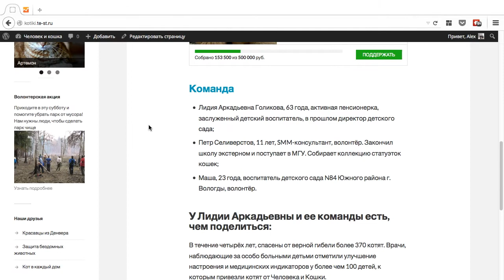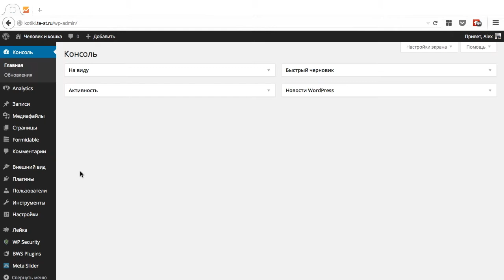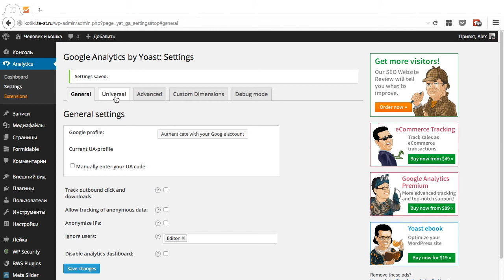Как установить Google Analytics для вашего сайта на WordPress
В этом видеоуроке вы узнаете о самом простом способе установки Google Analytics на ваш сайт под управлением WordPress.

Плагин: Google Analytics by Yost